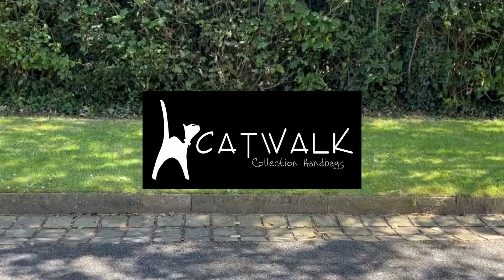The Cargo Fashion Trend - Our "Faith" Handbag Is The Perfect '90s comeback! Cargo Pockets Galore!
You'll see it on the street and in the pages of every glossy fashion magazine – the cargo trend is back. This is the perfect ‘90s comeback. On the fashion runways, this means the return of cargo trousers and jumpsuits (we love these!). For us, it also means having a handbag BFF that’s ready for this utility trend!

Our "Faith" handbag combines fashion, function and practical features to make the perfect handbag for navigating city life.

This smart, chic, zip top handbag is absolutely perfect for everyday use.

The elegantly rolled double handles allow the bag to be stylishly hand-held or hooked over the lower arm.

The accompanying long adjustable leather strap enables the bag to be worn over the shoulder or hands-free cross-body.

This is a neat, mid-sized bag with plenty of compartments to organise contents.

The outer pockets are lined with a tactile combination of fabric and soft suede.

The interior is fully lined and the bag opens wide for easy access. The base of the bag is flat.

Leather Care:

BUFFALO ANILINE (VEGETABLE TANNED BUFFALO) LEATHER is a high-quality, drum dyed leather, milled to keep its beautiful, natural grained appearance. A strong and durable leather, smooth to the touch with a gorgeous, glossy finish.

Please remember that as leather is a natural product, the intensity of the colour will vary slightly from hide to hide during the dyeing process, making each bag totally unique.

To care for this type of leather we recommend wiping occasionally with a damp but not wet sponge & drying immediately with a clean, soft cloth.

You can also use leather cream conditioner (always test on an inconspicuous area first). To keep this product at its best, avoid direct sun, heat & moisture.

Avoid contact with products containing oils, acetone & alcohol.

Colour transfer may occur if this product becomes damp or wet.

Product Details:

SIZE: H 18 cm, W 31 cm, D 8 cm.
POCKETS: 2 Main Compartments + 1 Central Zipped Pocket + 1 Interior Side Zipped Pocket + 1 Leather Topped Mobile Phone Holder + 1 Leather Topped Open Pocket + 2 Outer Front Pockets + 1 Outer Rear Zipped Pocket MATERIAL: Buffalo Aniline (Vegetable Tanned Buffalo) Leather.
CLOSURE: Zip.
HARDWARE: Silver Metal.
INCLUDED: Each bag comes with the iconic Cat Logo Bag Charm and branded Dust Cover.